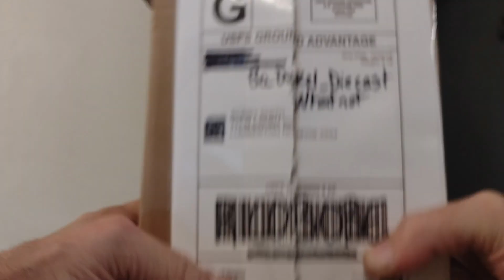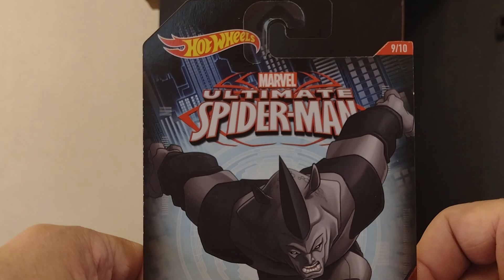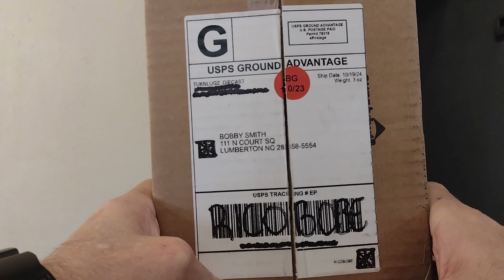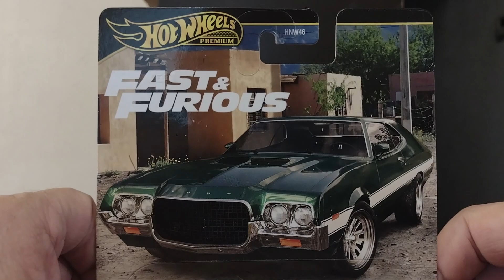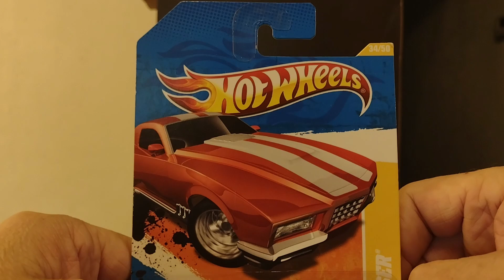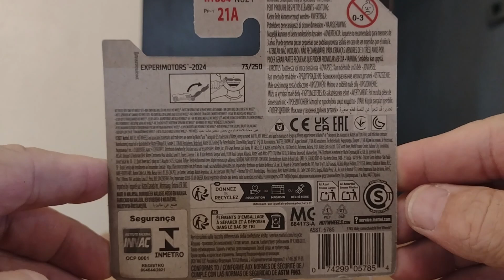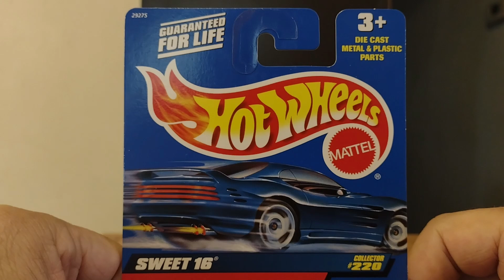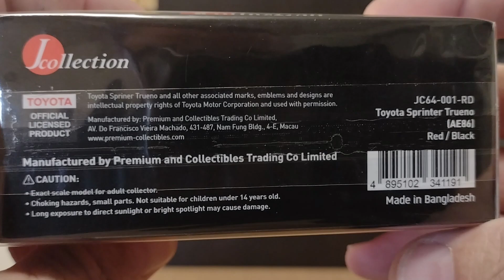More Whatnot Goodies